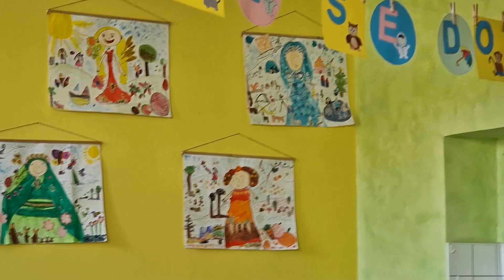Laura loučení se školkou